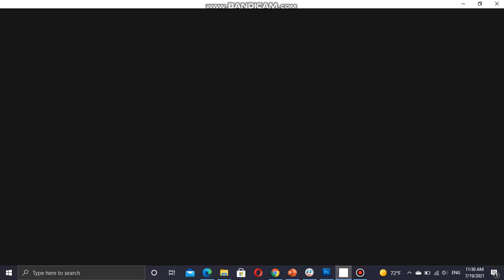SSBXenoverse: Kazuya (W.I.P.) vs Dr. Eggman vs Omega Zero vs Wario